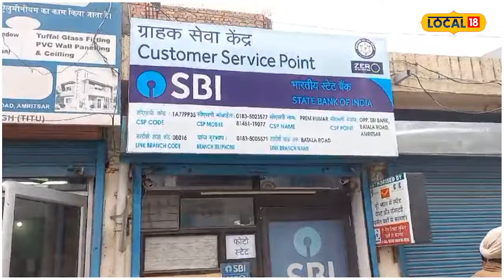Loot In Amritsar | ਬੈਂਕ ਦੇ ਬਾਹਰੋਂ ਗੰਨ ਪੁਆਇੰਟ 'ਤੇ ਨੌਜਵਾਨ ਤੋਂ ਲੁੱਟੇ 80 ਹਜ਼ਾਰ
ਅੰਮ੍ਰਿਤਸਰ ਵਿੱਚ ਅੱਜ ਦਿਨ ਦਿਹਾੜੇ ਇੱਕ ਗ੍ਰਾਹਕ ਸੇਵਾ ਕੇਂਦਰ ਸਟੇਟ ਬੈਂਕ ਦਾ ਸੀ ਜੋ ਉਸ ਦੁਕਾਨਦਾਰ ਕੋਲੋਂ ਪਿਸਤੌਲ ਤੇ ਦਾਤਰ ਦੀ ਨੋਕ ਉੱਤੇ 90 ਹਜ਼ਾਰ ਰੁਪਏ ਦੀ ਕਰੀਬ ਲੁਟੇਰੇ ਲੁੱਟ ਕੇ ਲੈ ਗਏ। ਪੁਲਿਸ ਅਧਿਕਾਰੀ ਮੌਕੇ ਉੱਤੇ ਪੁੱਜੇ  ਤੇ ਜਾਂਚ ਸ਼ੁਰੂ ਕਰ ਦਿੱਤੀ।